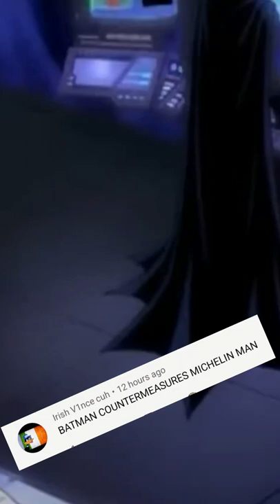Batman Countermeasures: Bibendum, The Michelin Man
The Batman, The Dark Knight, Worlds Greatest Detective, but is he a good teammate?    The Caped Crusader himself keeps a deep dossier on all of his teammates and enemies, files that include ways to incapacitate his fellow heroes should they go rogue.   These are the files of those countermeasures, Today it's a cultural and advertising Icon, The Micheline Man.

Once again these are all in good fun. I'm not selling anything and no one is giving me any money for these. well technically YouTube, but not much. These ridiculous ones preform worse than all of the others, but I really like them.

Anyway, I'm Haussmann and I make videos where I talk about comics and stuff. I also play Mega Man and also will occasionally put out a video about my favorite show Community.

These countermeasures were written by Me, with knowledge from the comics.  The Voiceover was done by me and I also edited this.   The animated portion is from Superman/Batman Apocalypse.  All art is, of course, property of it's copyright holders, I may have made a tweak here or there but I am incredibly untalented artistically.  to think I could have drawn any of this is laughable.

and that is the Batman Animated Series theme song by Danny Elfman.

The art of Batman as a Ghostbuster is by MatthewPetz

he's actually got a lot of great art, check it out